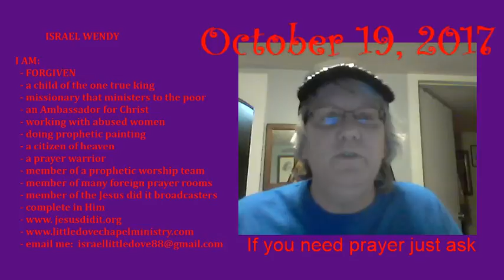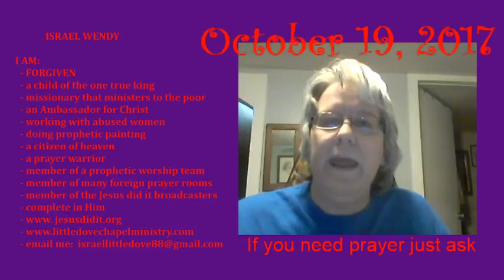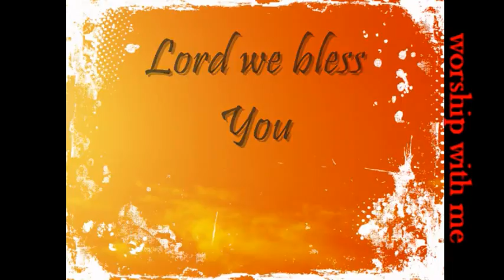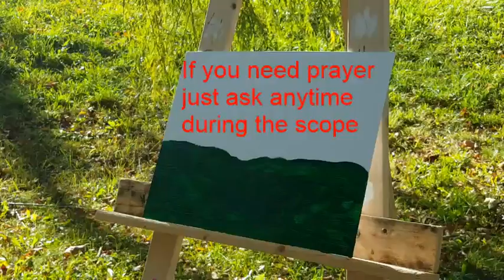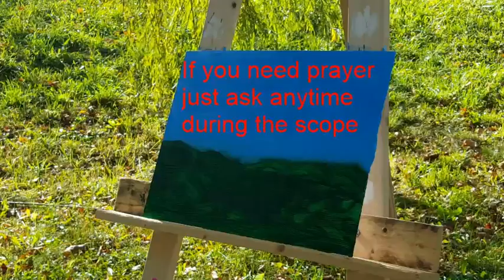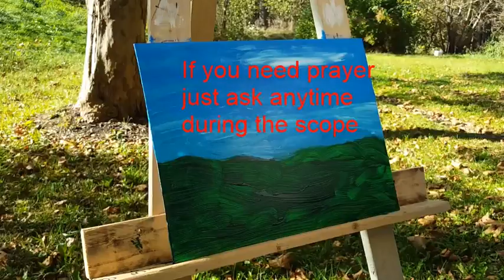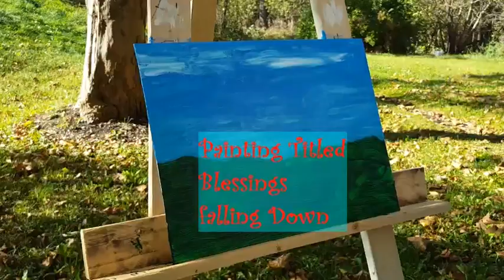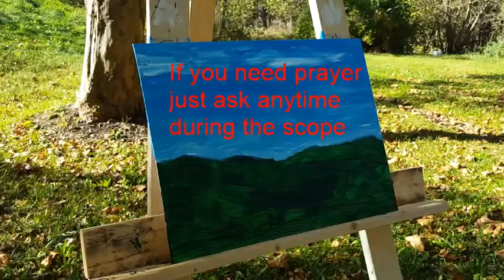Worship The Lord through painting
Painting with soaking worship music. Enjoy.